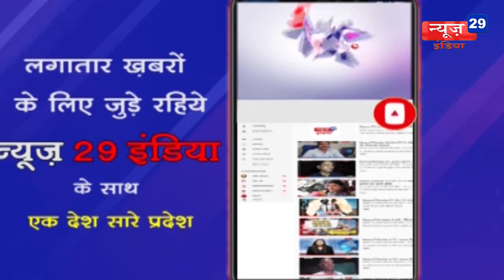News29India 06 dec #23-63 वीं पुण्यतिथि पर बाबा साहब को दी श्रद्धांजलि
63 वीं पुण्यतिथि पर बाबा साहब को दी श्रद्धांजलि
दलित समुदाय के लोगों ने लगाए जय भीम के नारे